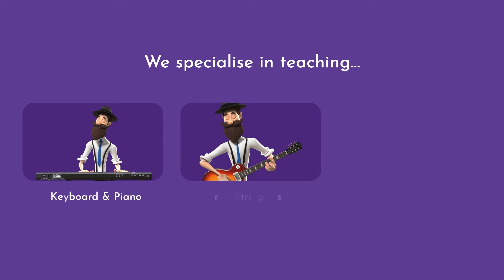Music Lessons Explainer - CreateStudio Animation Template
Music Lessons Explainer Video Template Created On CreateStudio. A brand new template for All Access Pass members.

Note: You must own CreateStudio prior to ordering the All Access Pass.
Don't yet own CreateStudio?
Once you’ve done that go here to take a closer look at the All Access Pass: